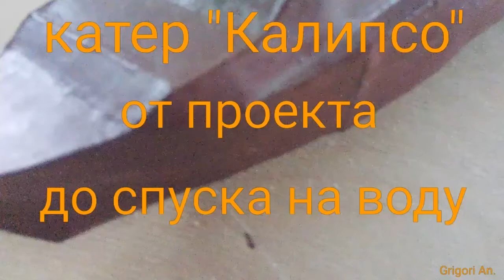Проект Катер Калипсо ⚓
Катер Калипсо от проекта до спуска на воду ⚓⚓⚓ Постройка моего первого катера из алюминия АМГ-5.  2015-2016 год.